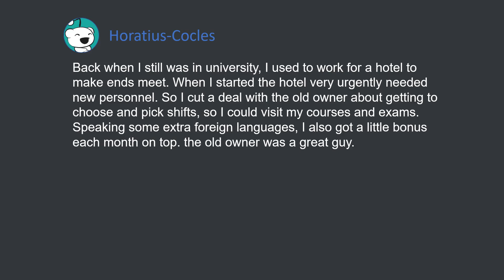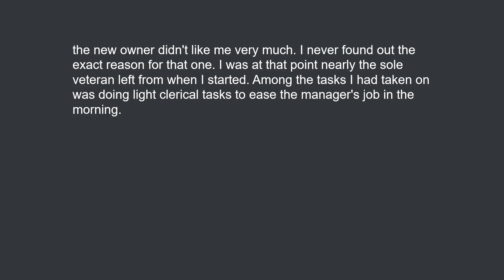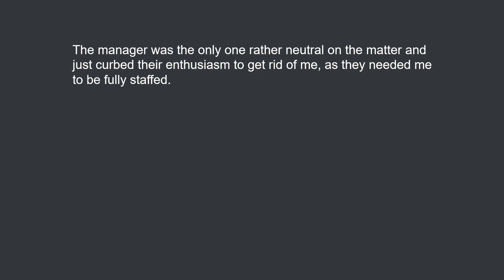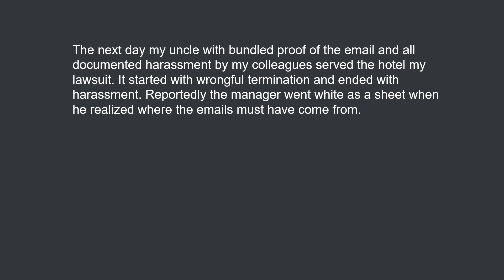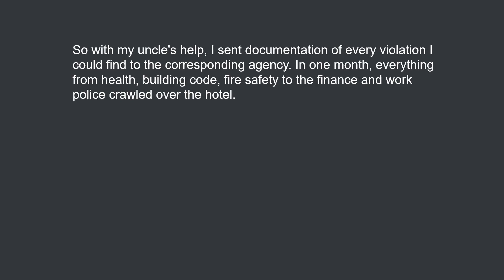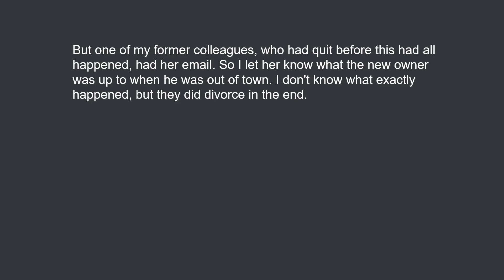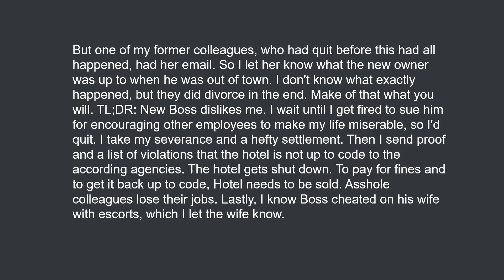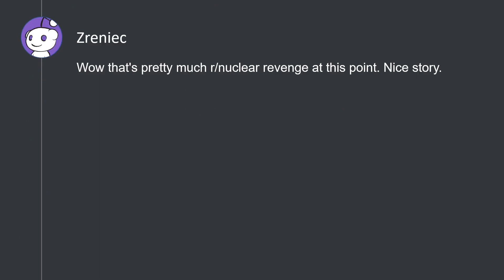I got fired and went after the boss's money, his hotel and his marriage. (r/ProRevenge)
The following URLs were referenced:
I got fired and went after the boss's money, his hotel and his marriage.